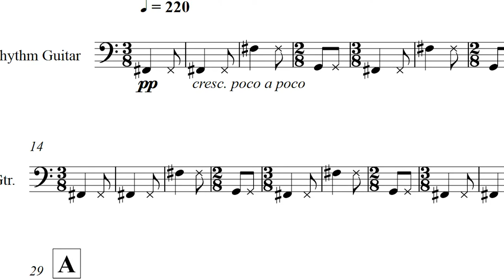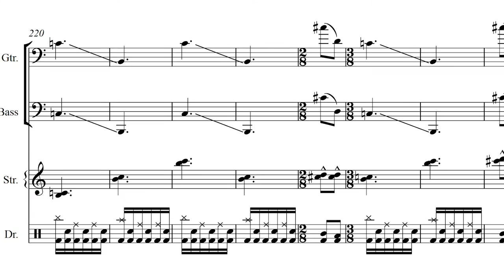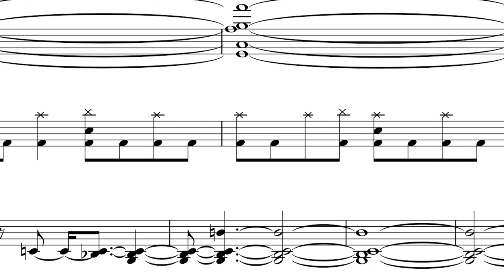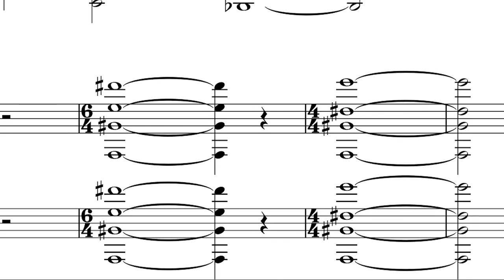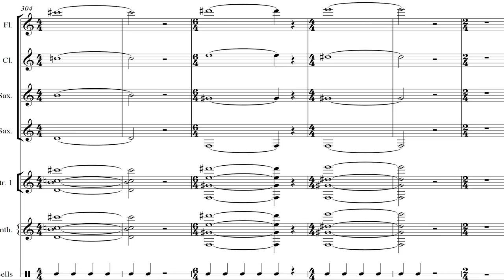PECULATE - Opium of the People (score / sheet music)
The sheet music for "Opium of the People," track 4 on Peculate's December 2015 album There Are No Angels.